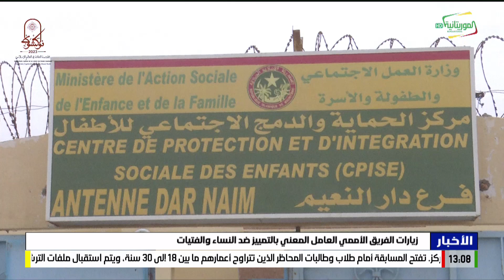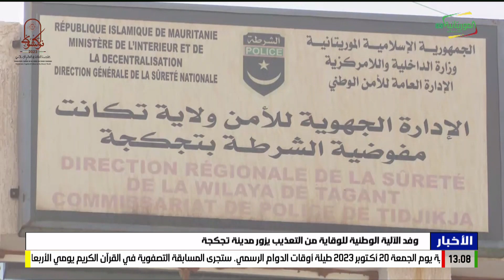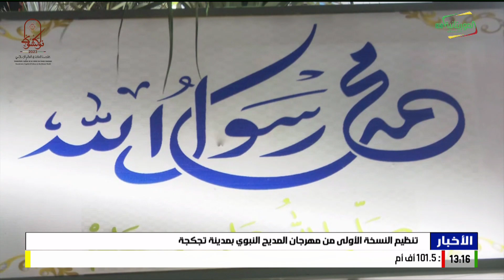نشرة الواحدة 29-09-2023